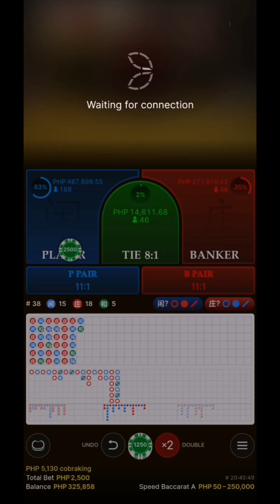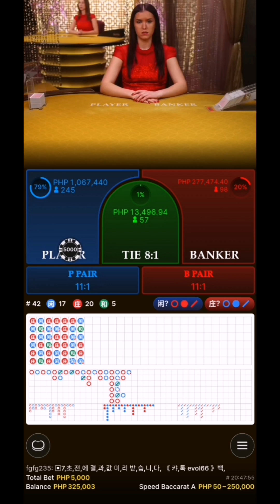Baccarat Live: Kumita ng 340K daily | Pattern Betting Strategy ✅ link in comment ⬇️⬇️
Baccarat Live: PATTERN Betting Strategy = CASH OUT 340K 😍 Session #16 😁

OKEBET 24/7 ONLINE CASINO 🎯🎯
Fast Cash In and Cash out directly to your GCash/bank account.

OKEBET is a licensed and accredited casino service provider of Philippine Amusement and Gaming Corporation (PAGCOR). The platform is monitored, regulated and audited to ensure all financial transactions and commissions are accounted for and reported to the commission.

Play Responsibly, Best of Luck and Have Fun! 😊